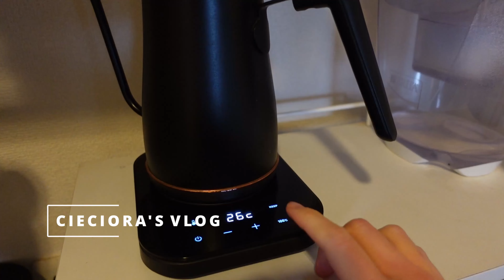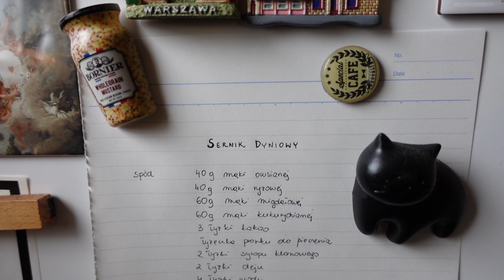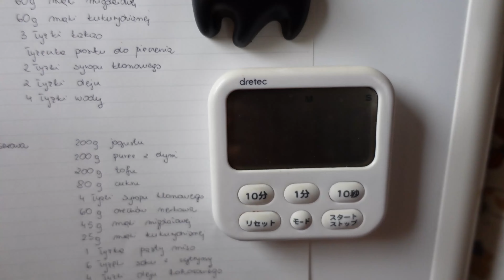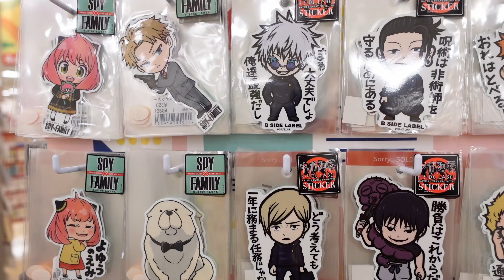Vlog / robię wegański sernik dyniowy / zakupy